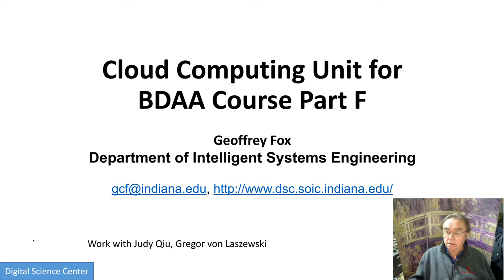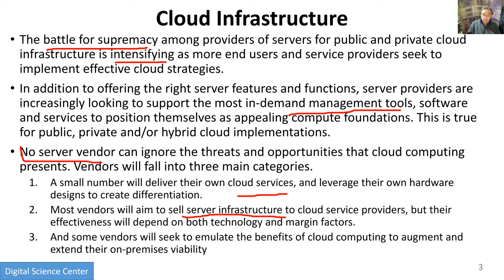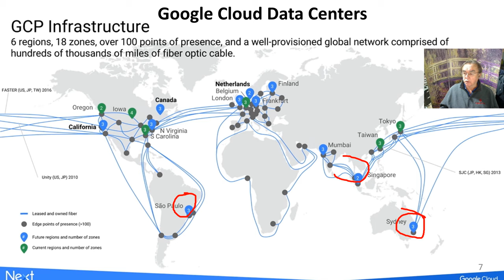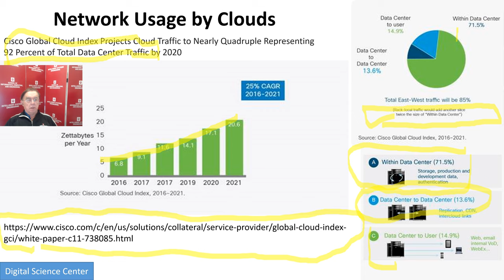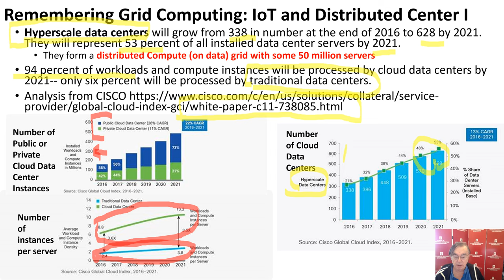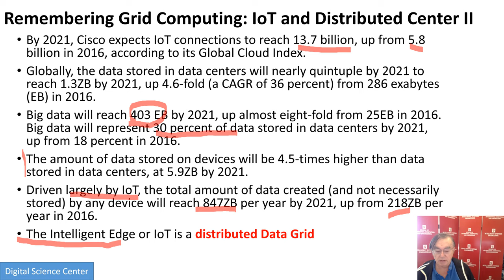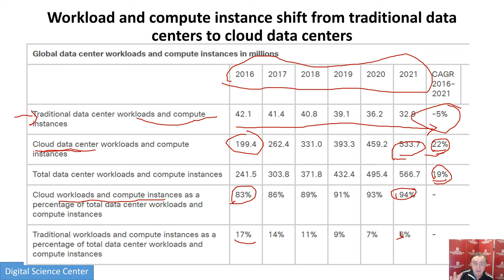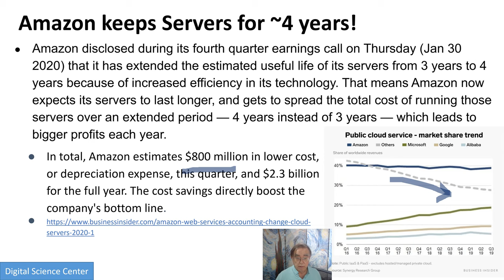E534 CloudUnit 2020F Cloud Infrastructure I